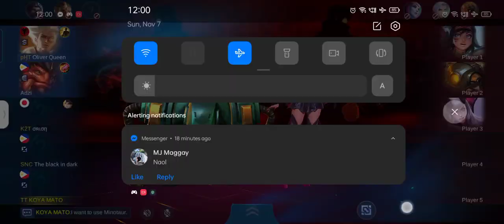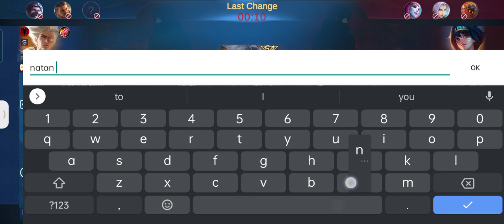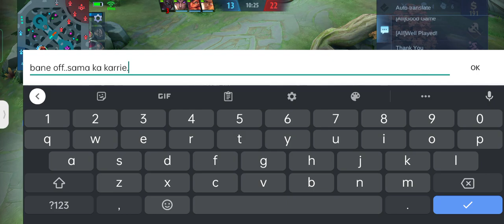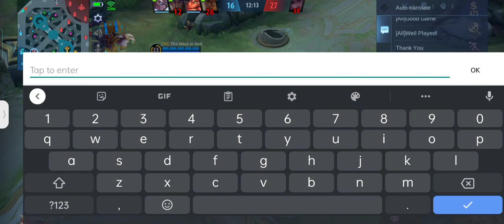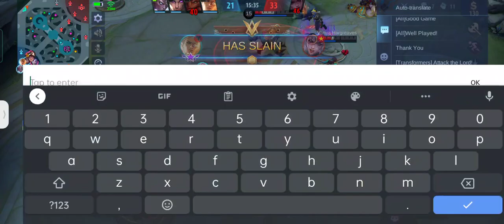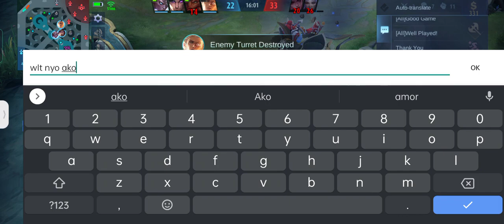Top 4 Oriental Mindoro Minotaur | Full match